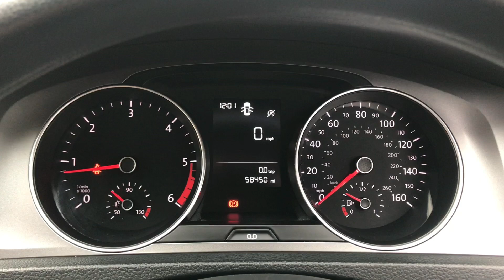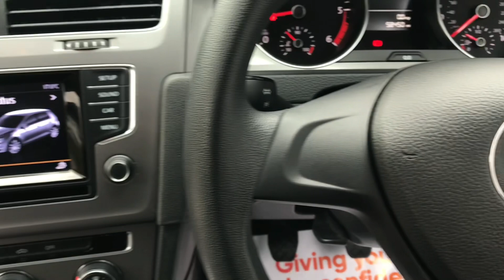Volkswagen Golf S 1.6 TDI BLUEMOTION TECHNOLOGY (Wincanton Somerset) - 2013 (63 plate)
This Limestone Grey Volkswagen Golf 1.6 TDI BlueMotion Tech S Features - 15in Steel Wheels, ABS - Anti-Lock Braking System, Air Conditioning - Manual, Aux-In Socket, Bluetooth Telephone Preparation, Child Locks in Rear Doors, Composition Media System, Cup Holders - Front x2, DAB - Digital Radio Reception, Daytime Running Lights, Decor - Dark Rhodium Fine, Differential Lock - Electronic, Door Mirrors - Electrically Adjustable and Heated, ESP - Electronic Stability Programme, Electronic Parking Brake with Auto Hold Function,Glovebox - Illuminated - Cooled - Lockable, ISOFIX Child Seat Preparation for 2 Rear Seats, MDI - Multi Device Interface, Multifunction Computer - includes Visual Gear Change Recommendation, Radio & Single CD Player MP3 Compatible, SD Card Reader, Safeguard Against Incorrect Fuel, Spare Wheel - Space Saver, Split Folding Rear Backrests 60-40, Tyre Pressure Monitoring System - Electronic, Variable Boot Floor, XDS Electronic Differential Lock. The car has 5 seats, 5 doors, with a mileage of 58,000 miles. It was registered in 2013, has a Diesel fuel system and a Manual gearbox. This car also comes with a Service History Record and 2 Keys. Every car includes a free 90-day warranty as well as an option to pay monthly finance. We also offer paint protection and car servicing for extra peace of mind. Delivery possible on any vehicle please call with your requirements. Part exchange welcomed. Every effort has been made to ensure the accuracy of the information above. However, errors may occur. Check with a salesperson about items which may affect your decision to purchase.